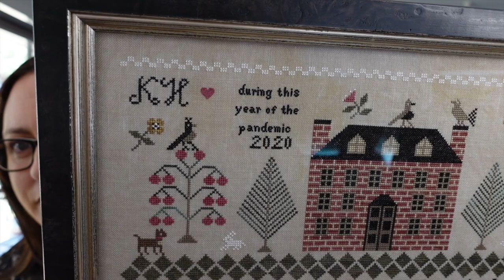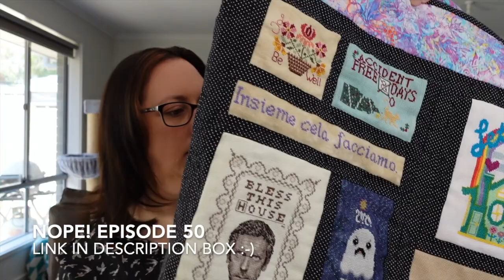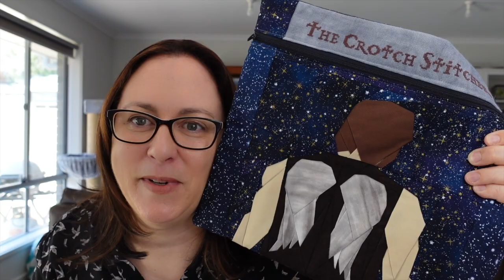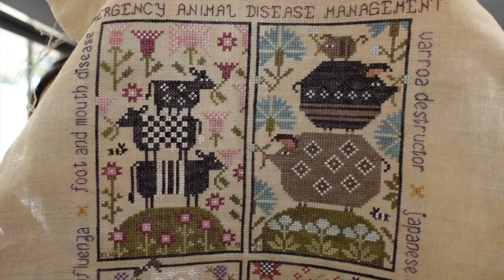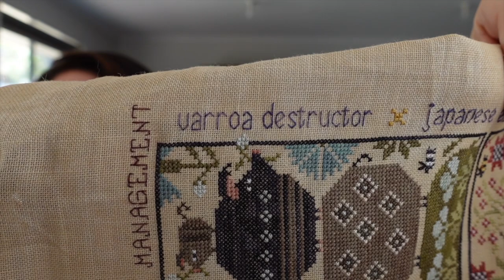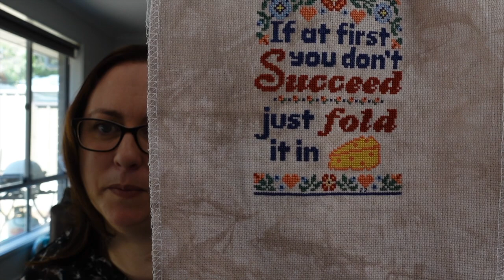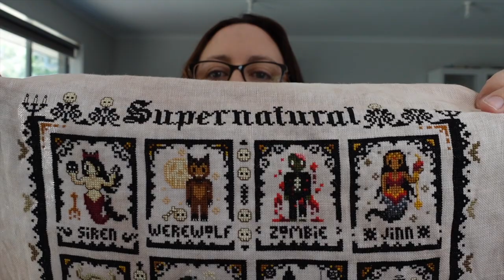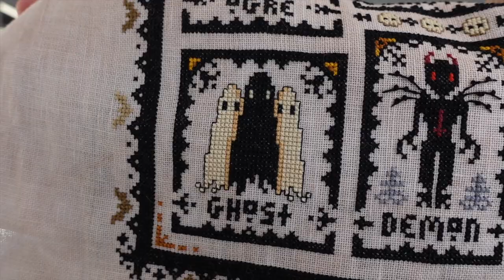Flosstube #53 - 2022 Finish Parade!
Flosstube #53 - 30 December 2022

Welcome to my Finish Parade for 2022!

1. Seeking Refuge - The Scarlett House

3. Cryptids SAL - The Witchy Stitcher
4. The Witcher - Sarah Baumann/NeedleMinderLair
5. Bushland Quaker - Mojo Stitches
6. Time Traveller - Joan Elliott
7. Raven - Lorna Laine/Gecko Rouge
8. Animal Stacks: Cow Pile, Sheep Heap, Snort Stack and Goat Load - Plum Street Samplers
9. Plan Tetard - Poignet Amour @poignetamour
10. Cricket Scene - John Clayton Collection / Heritage Stitchcraft
11. Hygge Stories - New Leaf Craft
12. Under The Sea - Durene Jones
13. Steotchalong 8 - Steotch
14. Supernatural - The Witchy Stitcher
(maybe 15... Wilbur - Teresa Kogut)